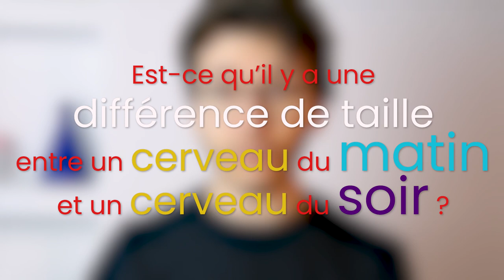Pourquoi le cerveau grossit chaque matin ?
Est-ce que tu savais que quand tu te lèves le matin ton cerveau est légèrement plus gros que quand tu te couches le soir ?

🤝 Si tu veux soutenir la chaîne, tu as plusieurs options :
     2️⃣ Partager cette vidéo à des personnes susceptibles d’être intéressées